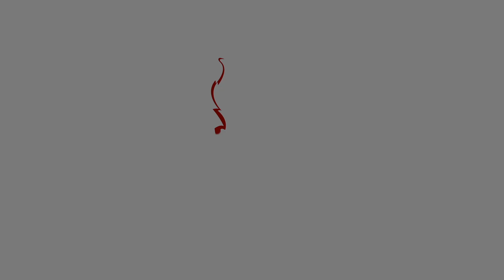La alegría de ser un adorador | Pr. Gilberto Gutiérrez | 26/jun/2022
Cultos de adoración:
- Miércoles 19:30
- Sábados 12:00
- Domingos 08:00